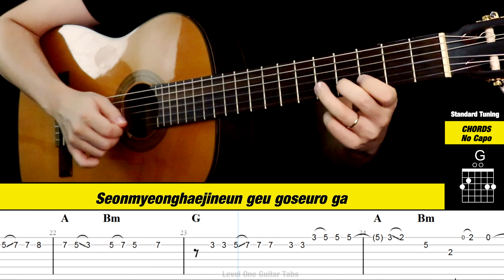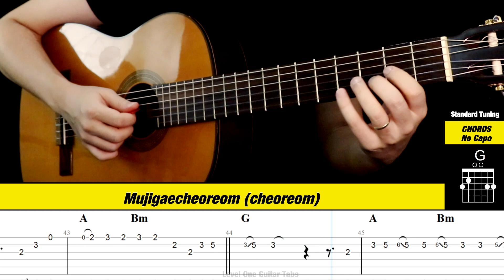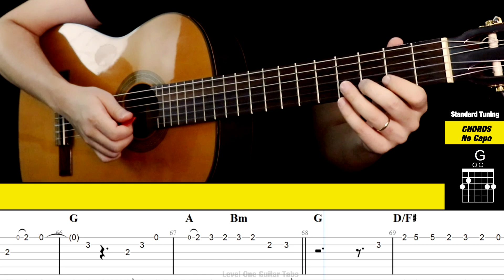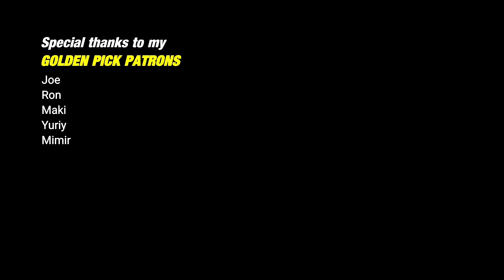EUPHORIA Guitar Tabs | Tutorial | Cover (BTS)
This is the tutorial of how to play the melody/main parts to Euphoria (BTS / Jungkook) on guitar (acoustic / classical / electric). It includes tabs on-screen and myself playing it.

Special thanks to my patrons:
Joe
Maki
Shachar Stern
A Its Atlas
Andrew J Adams
Mimir
Rahul Sen
Gábor Gábor

Euphoria (BTS) Guitar Tutorial Sections
0:00 Intro and Verse 1
0:43 Pre-chorus
1:03 Chorus
1:21 Post-chorus
1:39 Verse 2
1:58 Pre-chorus
2:16 Chorus
2:34 Bridge
2:52 Pre-chorus
3:10 Chorus

h = hammer-on;
p = pull-off;
/ (sl.) = slide.